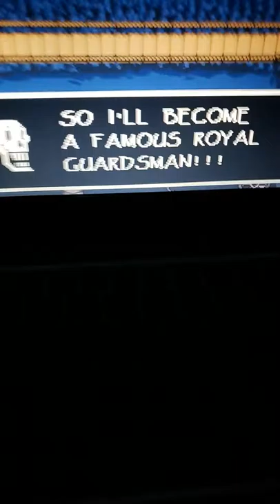Undertale Genocide 3